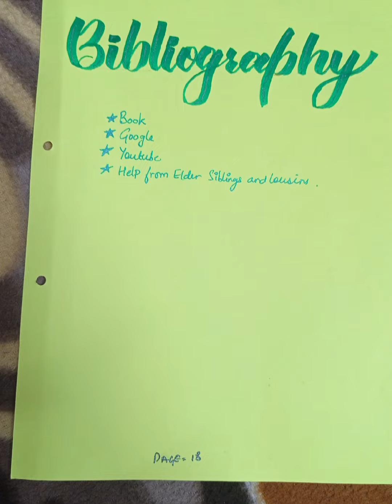ECONOMICS PROJECT ON CONSUMER EQUILIBRIUM (ORDINAL APPROACH)